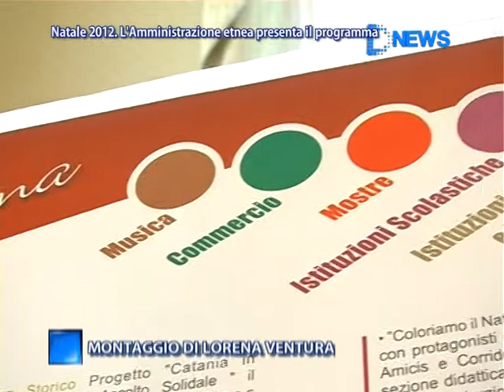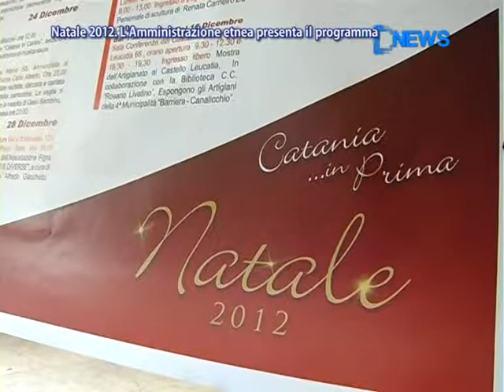Natale 2012: L'Amministrazione Etnea Presenta Il Programma - News D1 Television TV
Servizio tg 6 Dicembre 2012